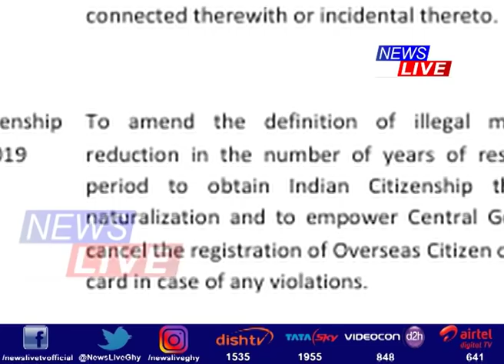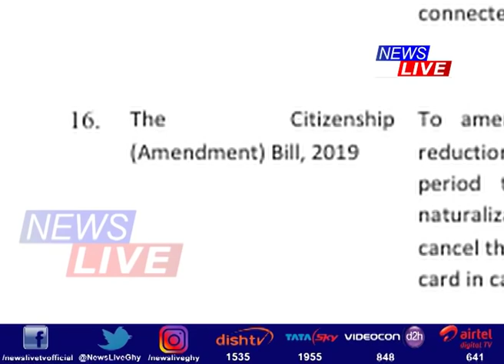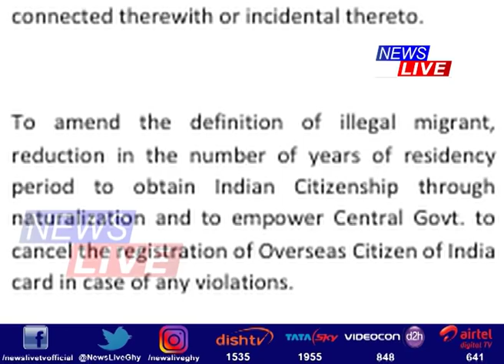সংসদৰ শীতকালীন অধিৱেশনত উত্থাপন হ’ব CAB